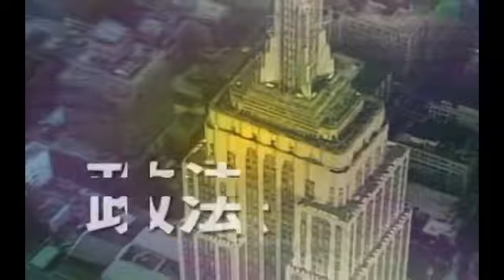鳳凰衛視-天天話題 《如何避免觸犯反托拉斯》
反托拉斯法即反壟斷法，是國際間或涉外經濟活動中，用以控制壟斷活動的立法、行政規章、司法判例以及國際條約的總稱。從廣義講，壟斷活動同限制性商業慣例（"限制"指限制競爭）、卡特爾行為以及托拉斯活動含義相當；從狹義講，國際間的限制性商業慣例指在經濟活動中，企業為牟取高額利潤而進行的合並、接管（狹義的壟斷活動），或勾結起來進行串通投標、操縱價格、劃分市場等不正當的經營活動（狹義的限制性商業慣例）。